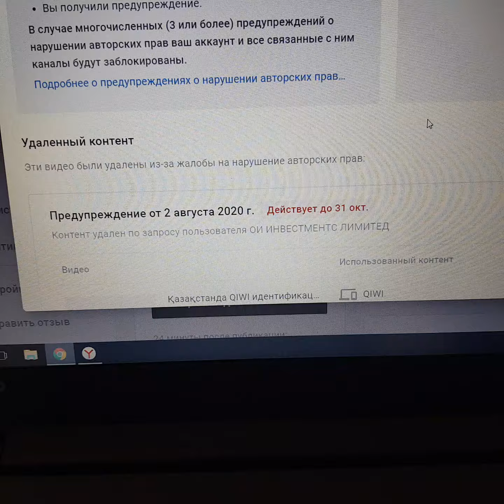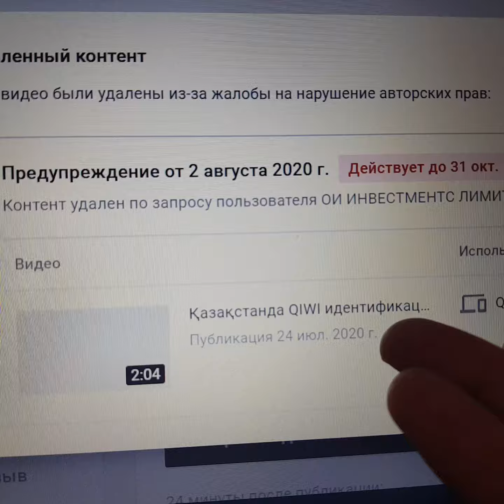Менің каналым тағы страйк алды